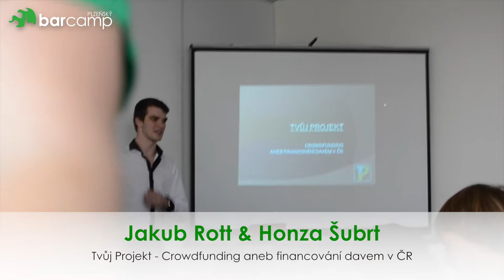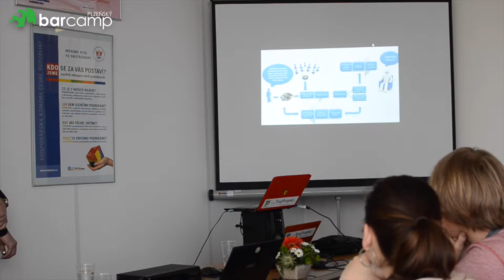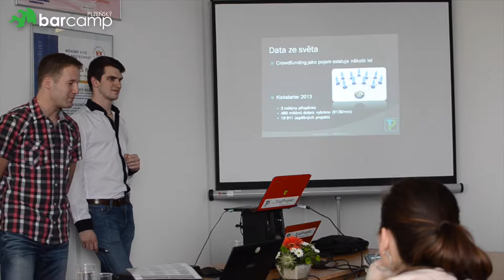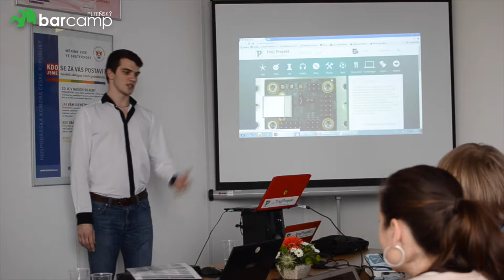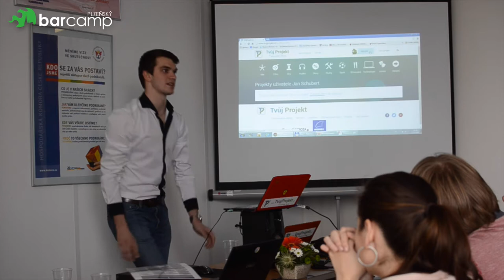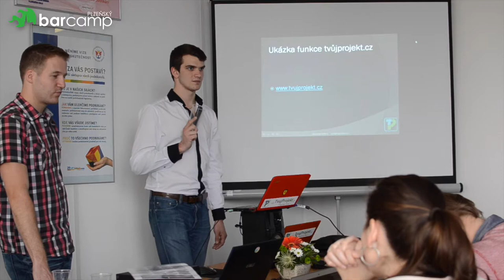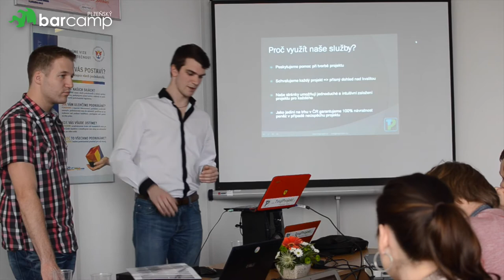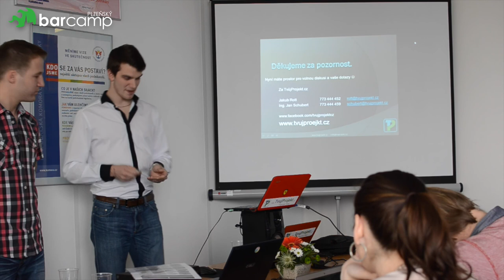Jakub Rott - Tvůj Projekt - Crowdfunding aneb financování davem v ČR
Přednáška Jakuba Rotta z Plzeňského Barcampu 2014.

Anotace přednášky:
Přednáška o novém modelu podnikání bez běžných rizik jako je ztráta vloženého kapitálu způsobená nedostatkem odbytu. Prezentace nového crowdfundingového portálu a jeho využití na projektu každého z Vás.

Komukoliv, kdo chce zrealizovat cokoliv! Studentům, důchodcům, podnikatelům i zaměstnancům. Pro ty všechny tu crowdfunding je!